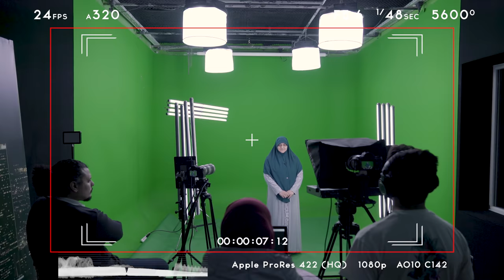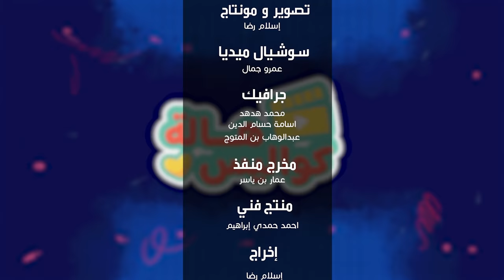هام جدا لكل ست بيت مسلمة.. 5 خطوات علشان تنجزي كل مهامك في رمضان .. في